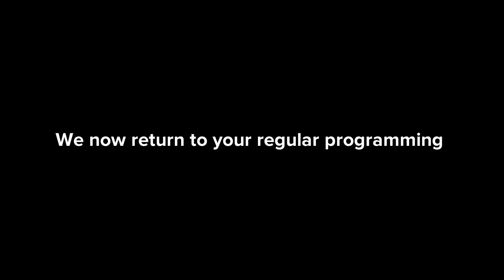Another announcement video